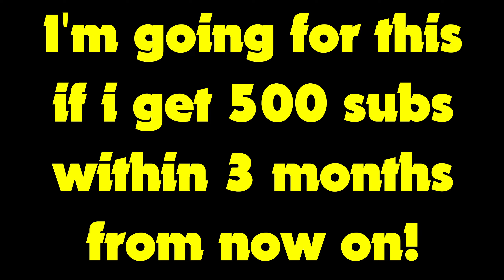[TOP 30] Lucid Nightmares 66-98% + Noclip Accuracy | Geometry Dash